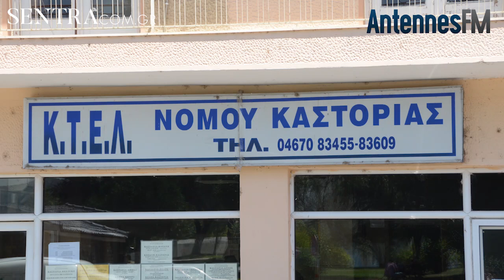Γ. Πιπέρης - ΚΤΕΛ Καστοριάς: 50% μείωση του επιβατικού κοινού - λαμβάνονται όλα τα απαραίτητα μέτρα